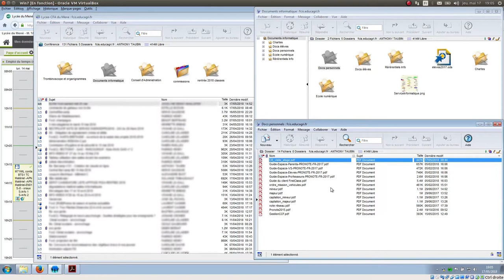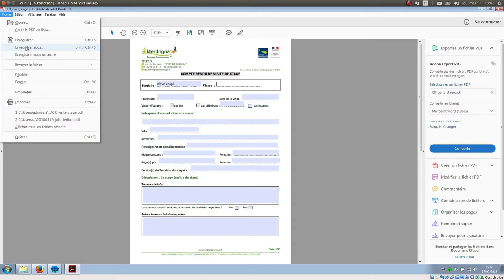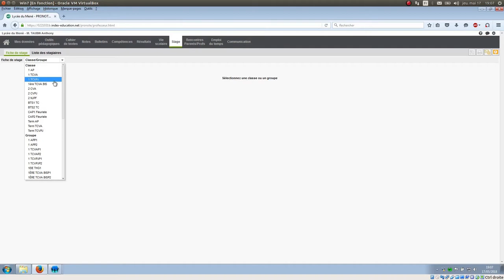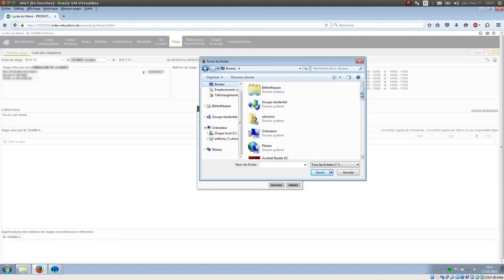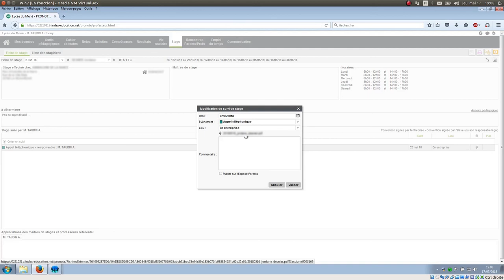Tuto vidéo : Créer un suivi de stage dans Pronote Web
Points à retenir :
- Télécharger depuis Firstclass - CR_visite_stage.pdf
- Téléverser sur Pronote : Stage - Classe - Élève
- Créer un suivi de stage